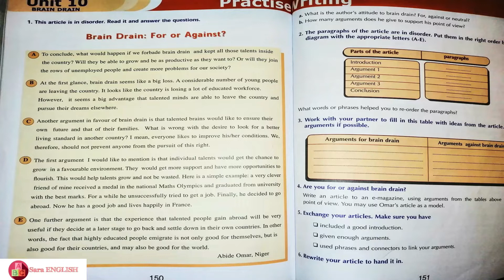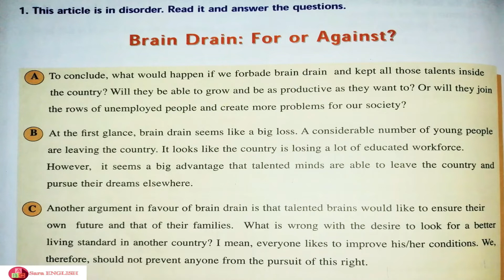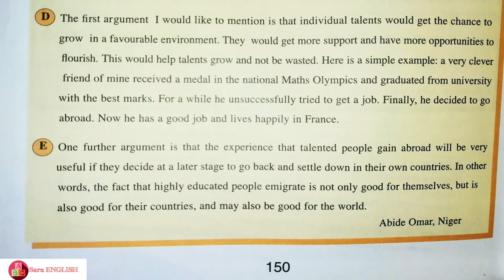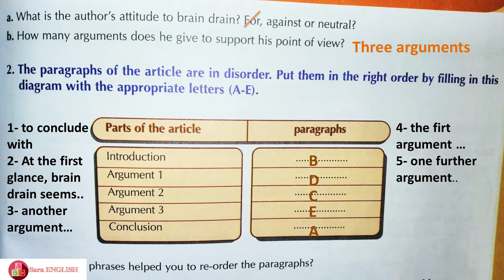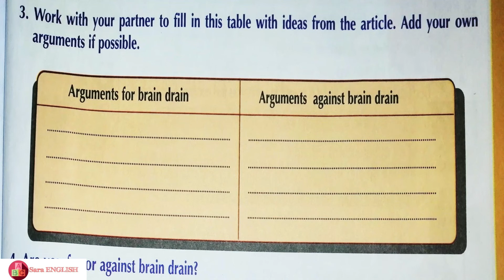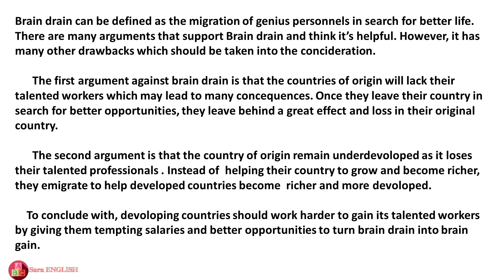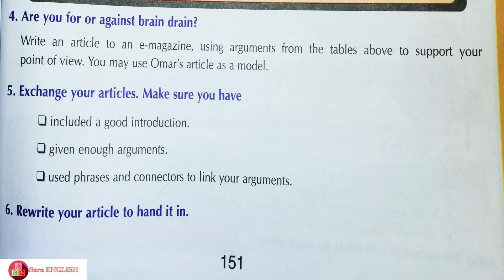ticket 2 English (unit10''Brain Drain'' writing page 150-151) تصحيح تمارين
باك حر
دروس اللغة الانجليزية سنة ثانية باكالوريا
تصحيح تمارين مقرر
ticket to english 2bac
 ticket 2 english 2 bac unit 10
unit 10 Brain Drain
ticket 2 english 2 bac unit 10 brain drain
writing brain drain